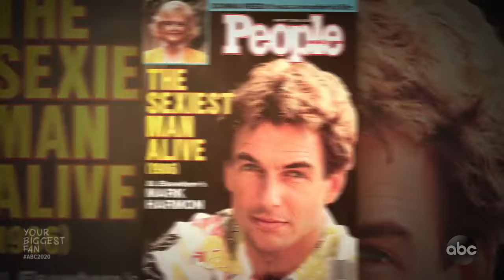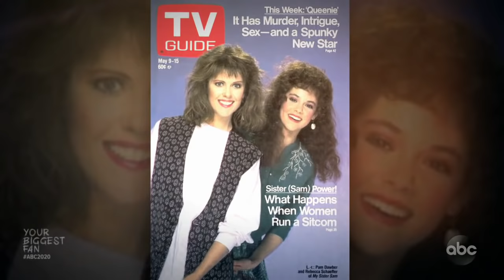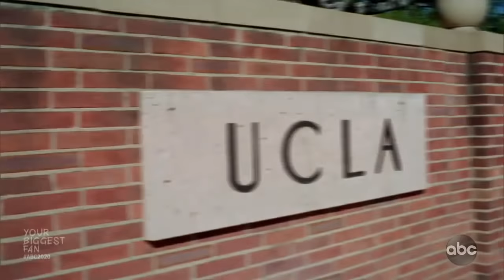20/20 - Your Biggest Fan - Part 2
Pam Dawber remembers 'My Sister Sam' co-star Rebecca Schaeffer

"She became my little sister," Dawber told ABC News. The two actresses lived together for a while, as Dawber watched Schaeffer grow up on the Hollywood scene.